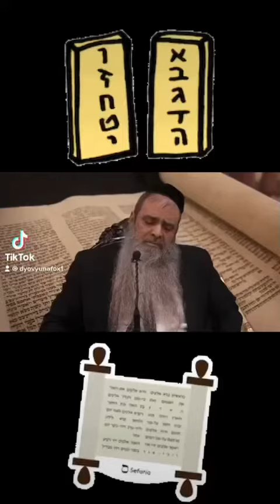הרב הגאון רפאל זר שליט״א ללכת רק בדרך התורה